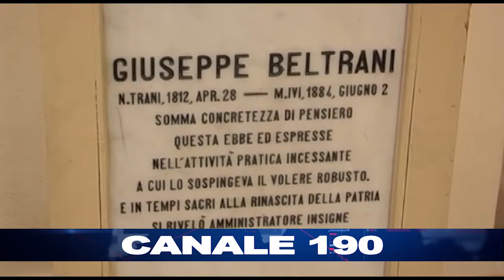TRANI | Gestione di Palazzo Beltrani, presentata una sola offerta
Si è fatta avanti Made in Puglia, che si è già occupata della struttura